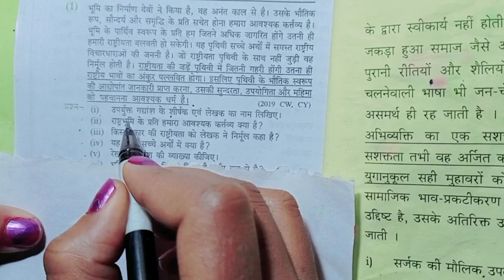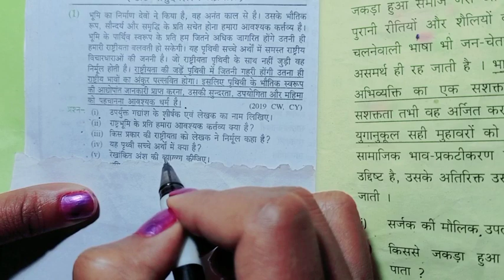हिंदी गद्यांश के प्रश्नों को कैसे हल करें ट्रिक से,How to solve gadyansh question in hindi trick,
topic awarded in this video
1)padyansh Kaise solve Karen
2)padyansh ko kaise pahchane trick se
3)class twelfth Hindi padyansh ko pahchanne ki tric
4)12th Hindi padyansh ko kaise pahchane
5)Hindi ka padyansh Kaise solve Karen
6)board exam Mein Hindi ke padyansh class 12th ko kaise pahchane ki vah kis part ka hai
7)class 12th Hindi padyansh ko pahchanne ki tric
8)class twelfth Hindi Hindi ke gadyansh ko kaise pahchane
9)UP Board exam 2021  mein class 12th Hindi core Pad Pad Ke padyansh ko pahchanne ki tric
10)Hindi ke padyansh ko kaise likhen
11)Hindi ke padyansh ko kaise learn Karen tric se 12)Hindi padyansh HAL karne ki tarika
13)by Sonam ma'am /by Sonam ma'am
14)Apna Vidyalay YouTube channel /Sonam mam ke video ko dikhaiye

Apna Vidyalay

by Sonam mam
class twelfth Hindi
padyansh ko pahchanne ki tric
padyansh ko trick Se Kaise Yad Karen
hello everyone welcome to my Apna Vidyalaya YouTube channel is video mein Ham aapko bataen Hain class 12th Hindi padyansh Ko pahchan vah Yad karne ki ek tric behtarin agar aap class 12th ke student ho to aap use Jarur dekh Lijiye aur Yad Kar Lijiye

हिंदी गद्यांश के प्रश्नों को कैसे हल करें ट्रिक से,How to solve gadyansh question in hindi trick,हिंदी में गद्यांश कैसे लिखें ,कैसे पहचाने गद्यांश को ,how to write prose in Hindi ,hindi gdyansh ,Hindi mein,हिंदी पद्यांश के प्रश्नों के उत्तर कैसे लिखें ,Hindi padyansh ko kaise solve Karen trick se,Hindi padyansh ko kaise solve Karen tricks ,हिंदी पद्य सॉल्व करने का ट्रिक ,हिंदी पद्यांश को कैसे सॉल्व करें,Hindi mein padyansh ko solve karne ka tric ,Hindi mein padyansh ke prashnon ke Uttar ko kaise likhen ,how to solve Hindi padyansh